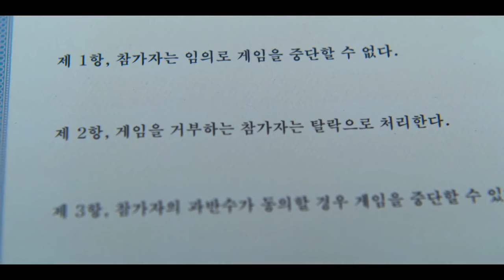🔺EP.1 เอ อี ไอ โอ ยู ขยับเท่ากับตาย | Squid game เล่นลุ้นตาย | สปอย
▶▶ หากเพื่อนๆอยากฟังเรื่องไหนเป็นพิเศษ คอมเม้นมาได้เลยนะคะ

มายุ บอกเล่า สวัสดีจ้า

ทักทายกันที่

เนื้อหาประจำช่อง มายุ บอกเล่า
เรื่องผีๆ, เรื่องหลอนๆ,